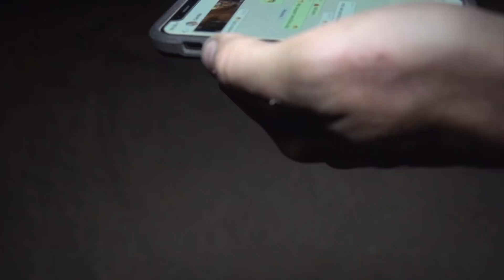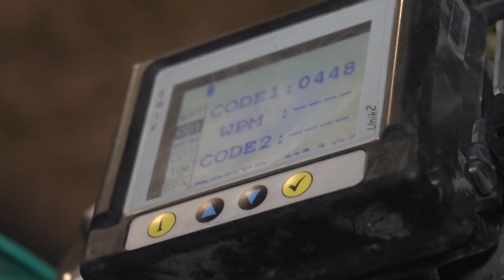Lyndon Poskitt Racing: Races to Places - Dakar Rally 2018 - Episode 16 - Stage 11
Lyndon has a tough day after a spectacular crash in the desert. Plus a message from home gets him focussed on the finish line.